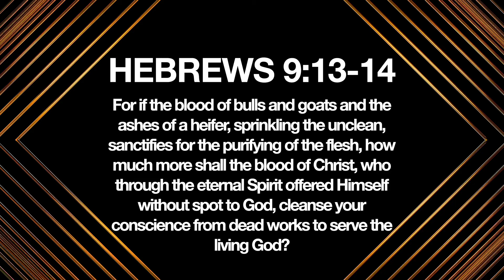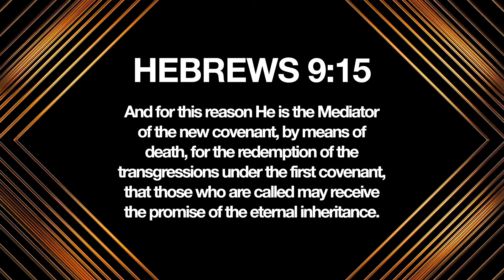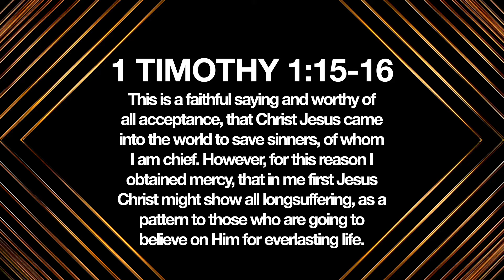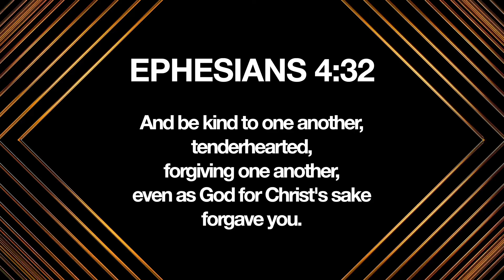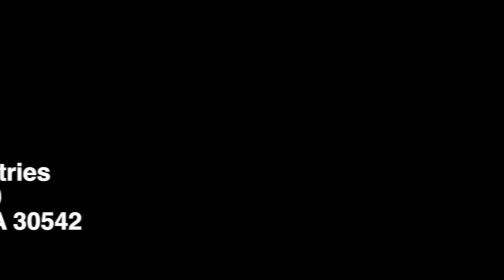Not Only the Dog